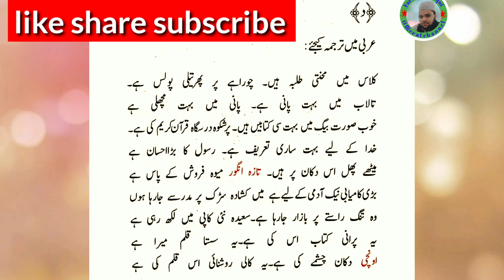miftahul arabia lesson 18,part 2/miftahul arabia ka 18 sabaq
miftahul arabia lesson 18,part 2/miftshul arabia ka 18 sabaq

miftahul arabia ka ye 18 sabaq h
aapne abhi tek ager hamare pichle lesson nhi padhe to vo bhi padh lijye
isnhalalh zaroor bhut faayda hoga

arbi class
hindi to arbi
arbic class
farhan farooqui

farhan .farooqui
arbi speakin course